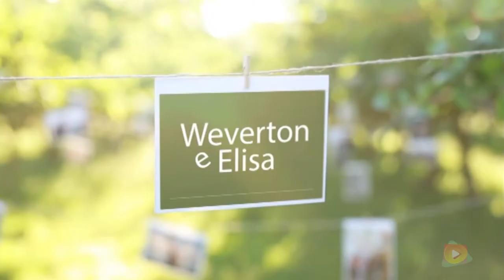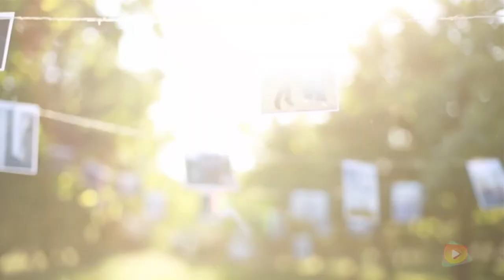Clip Foto Weverton e Elisa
Ahhh esse vídeo foi o vídeo com as fotos do casal Elisa e Weverton!

Um pouco diferente do que os amigos de profissão tem apresentado por aew, esse criamos para sair do que se tem visto!

Curtam, indiquem e contrate a Creating!